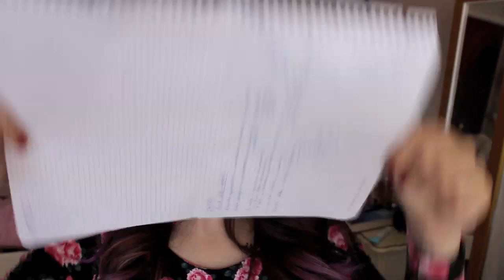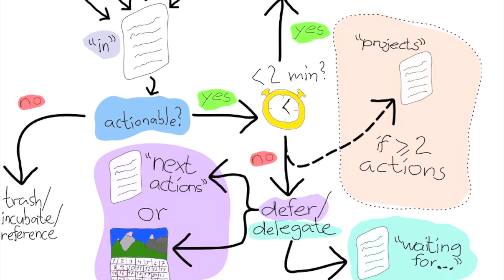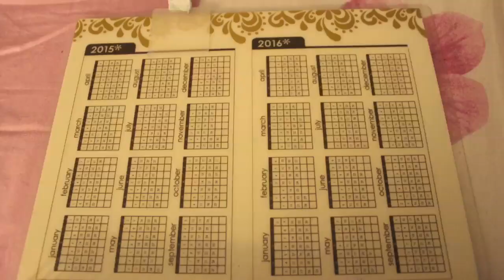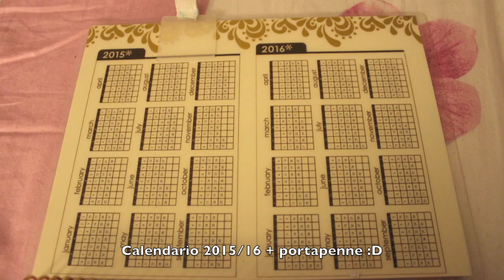Produttività, organizzazione, e la mia agenda! ♡ Shanti Lives